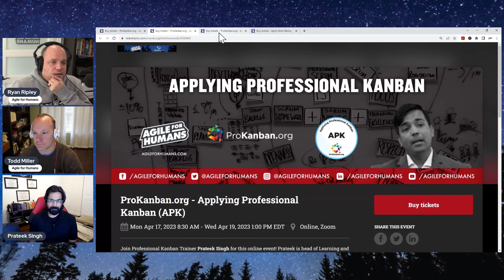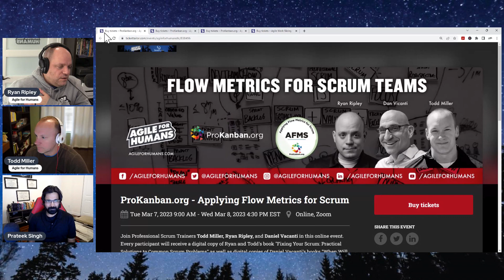YDS: How Do Flow Metrics in the Daily Scrum Work?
This video is about the use of flow metrics in the Daily Scrum, a 15-minute time-boxed event where the scrum team gets together to plan their collaboration for the day and inspect their progress towards the Sprint goal. As a reminder, The four flow metrics are cycle time, throughput, WIP limits, and work item age. Prateek, Todd, and Ryan recommend using work item age and cycle time in the daily scrum, with work item age being the elapsed time between when work starts and the current time. The scrum team should clearly define work item age's starting and endpoints. Give these techniques a try, and let us know how it goes in the comment section.

Todd and Ryan also co-authored a book - Fixing Your Scrum: Practical Solutions to Common Scrum Problems.